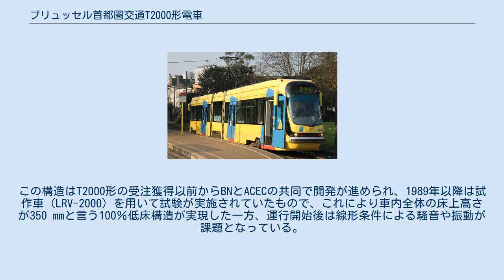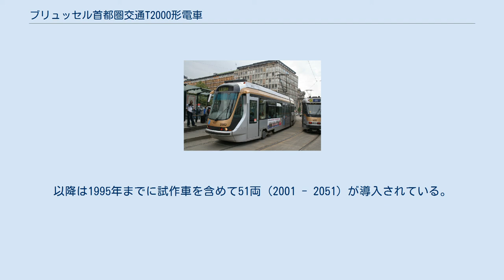ブリュッセル首都圏交通T2000形電車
T2000形は、ベルギーの首都であるブリュッセルで路面電車（ブリュッセル市電）を運営するブリュッセル首都圏交通の電車。
ブリュッセル初の超低床電車である。
 1980年代のブリュッセルの路面電車は高規格の地下鉄への置き換えが念頭に置かれていた事で近代化が遅れ、路線の廃止や施設の老朽化、メンテナンス不足が目立っていた。
車両についても1978年まで製造されたT7900形を最後に新型車両の導入が途絶えていた。
この事態を解決するため、1989年以降ブリュッセル首都圏交通は路面電車を中心とした公共交通機関の再編計画を掲げ、路線延長や施設更新などの近代化を図った。
その一環として、段差なく乗降が可能な超低床電車を導入する事が決定し、1990年以降欧州メーカーによる入札が行われた結果、ACECとGECアルストムによって提案された100％超低床電車が受注を獲得し、電気機器についてはBNを1988年に買収したボンバルディアも製造を手掛ける事となった。
これがT2000形である。
 編成は両運転台式の3車体連接車で、全長が短い中間車体の屋根上にシングルアーム式パンタグラフが設置されている。
車体の台枠には衝撃吸収バンパーが組み込まれ、最大6 km/h（3.75 mph）分の衝撃を吸収する事が出来る。
連結器は設置されていないが、将来的に自動連結器の取り付けが可能な設計となっている。
 台車は車軸が存在しない独立車輪方式を採用しており、GECアルストム製の電動機は1つの車輪の外側に1基づつ設置され遊星歯車を用いて動力を伝達するハブモーター方式が導入されている。
中間車体の台車は全ての車輪に電動機が設置されている一方、前後車体に設置されている台車は車端側の車輪（640 mm）にのみ電動機が搭載され、中央側の付随車輪（375 mm）とは直径が異なる。
この構造はT2000形の受注獲得以前からBNとACECの共同で開発が進められ、1989年以降は試作車（LRV-2000）を用いて試験が実施されていたもので、これにより車内全体の床上高さが350 mmと言う100％低床構造が実現した一方、運行開始後は線形条件による騒音や振動が課題となっている。
 試作車である2001は1993年10月2日にブリュッセルに到着し、長期に渡って試運転が実施された後、ブリュッセルに路面電車の開通から100周年を迎えた1994年4月29日から営業運転を開始した。
以降は1995年までに試作車を含めて51両（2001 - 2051）が導入されている。
 後に導入された超低床電車のT3000形やT4000形と共に、平日ラッシュ時（午前8 - 9時、午後4時 - 6時30分）を除き車内に自転車を持ち込む事が出来る。